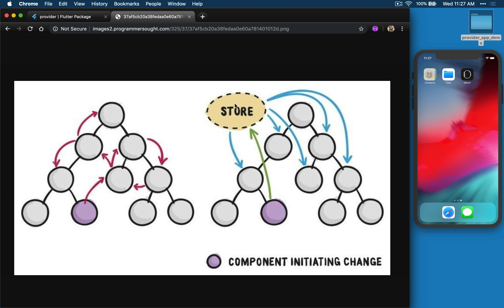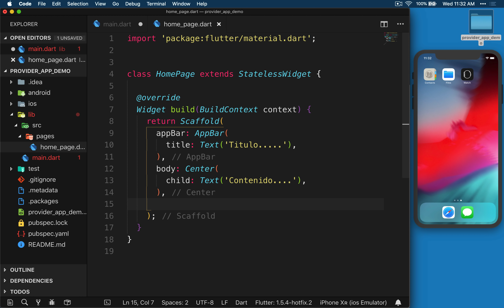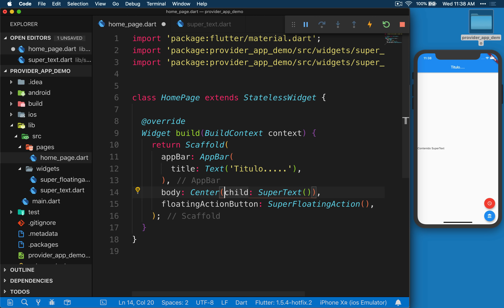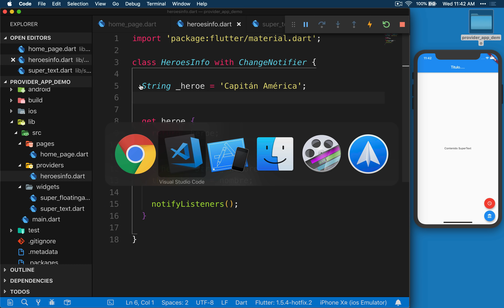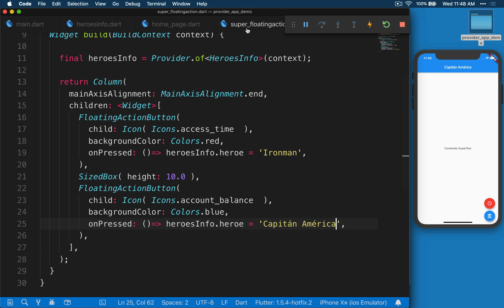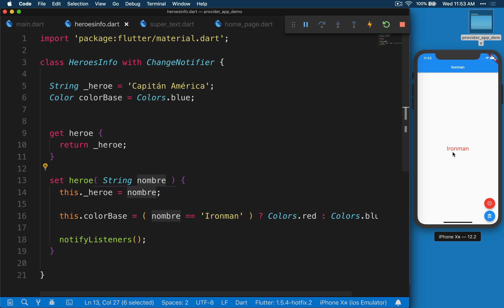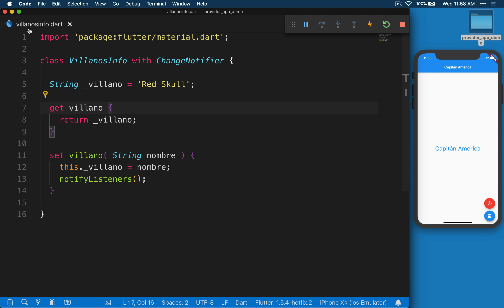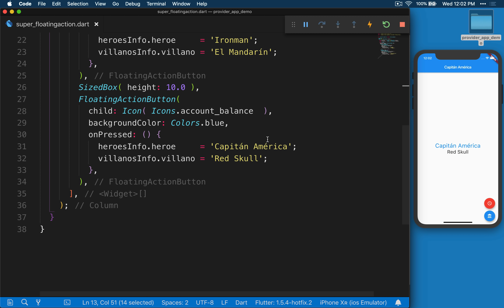Flutter: Provider, una alternativa al BLoC